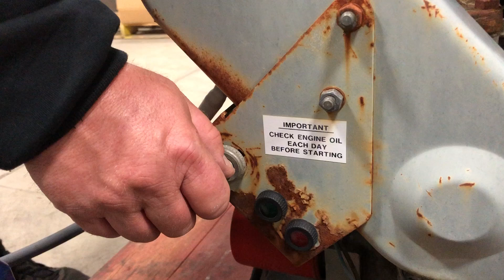GovDeals: Deutz Air Diesel Trash Pump (ID #) (E13-1R/L) (21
Deutz Air Diesel Trash Pump  (ID #) (E13-1R/L) (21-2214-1) sold by State of Washington Surplus Operations, WA on GovDeals.com